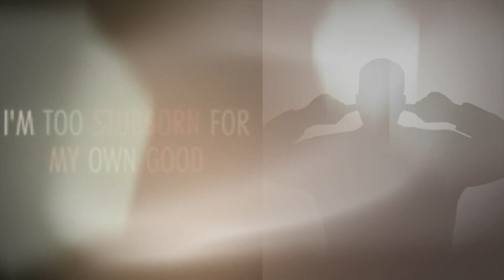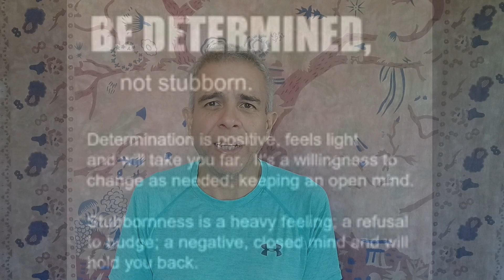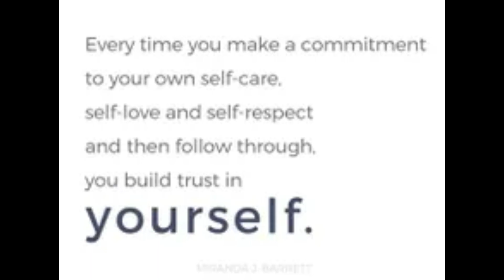Are you too proud to admit that you are Stubborn? It's blocking you. 5 keys to healing Stubbornness.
"Stubbornness is characterized by a desire to do more and do it right, being daring and trying to do what society considers as difficult but possible, as well as being unrealistic and living in a surreal world."

Welcome to A few minutes with Marvin.  I inspire those who aspire to make positive changes in their lives.  Thank you for spending a few minutes with me.  I am so very grateful.

In this video, I admit that I am stubborn and the 5 key steps to healing that mental block.  There are many reasons to be stubborn, to hold your ground, to stand in your truth.  But are you being stubborn to be right?  Or not to be wrong?  Or because others are judging you?  The reasons you are choosing to be stubborn may be blocking you from receiving blessings in your life.  Being stubborn may be blocking you from getting your dream job, your dream partner, or from creating a life that lights you up.  A life of abundance, happiness and peace.  It's time for you to explore more deeply if and why you are Stubborn.
Are you ready to heal yourself from being so Stubborn?  Learn the 5 keys to healing your Stubbornness by clicking play now.

Enjoy the video, release the Stubborn block and start living your life authentically my friend, free from judgement from yourself and others.

Marvin

If you recognize that you are very stubborn and are too stubborn to do something about it.  I can help.  I am a Spiritual Transformation Coach.  I can help you admit you are Stubborn and help you find the root cause of your Stubbornness so you can heal it.  So that it no longer blocks you from anything in your life.

Submit your email on my website for a FREE 30 minute Decompression Session with me.

Watch these videos:

Does asking for Help make you Weak? Let's talk about when to ask for help on your Spiritual journey

What is Mindfulness Meditation?  It's so easy to do, you can do it anywhere.  Learn how.  Watch now.